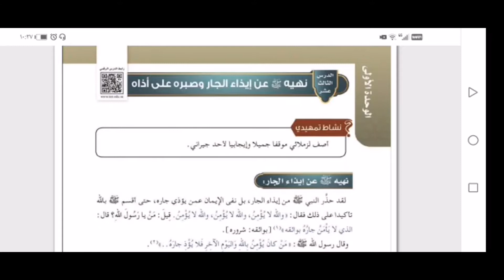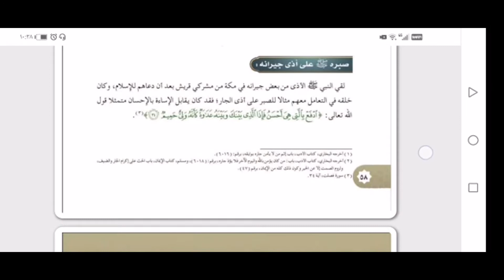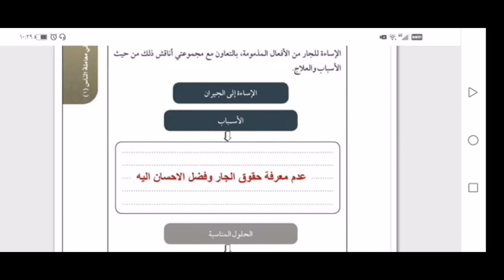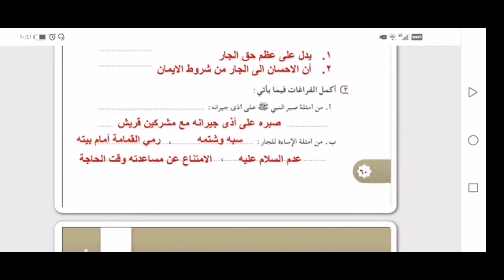الدرس الثالث عشر نهى النبي صلى الله عليه وسلم عن إيذاء الجار وصبره على أذاه حديث سادس